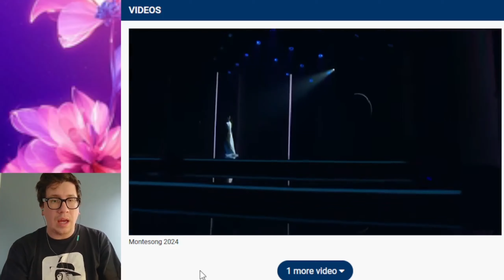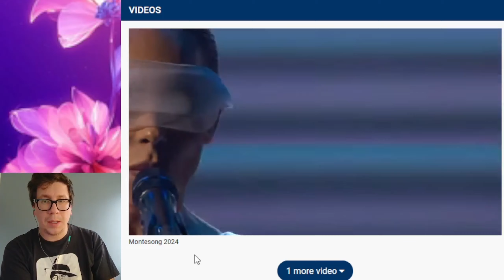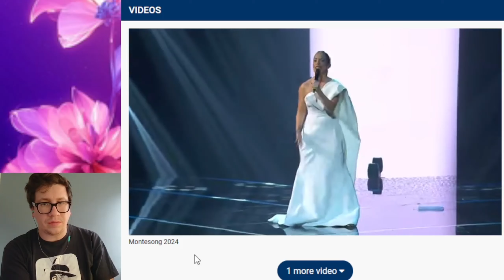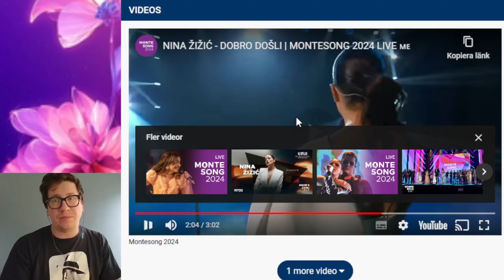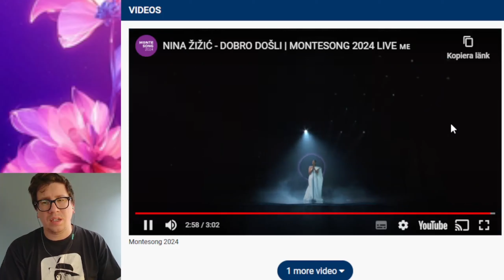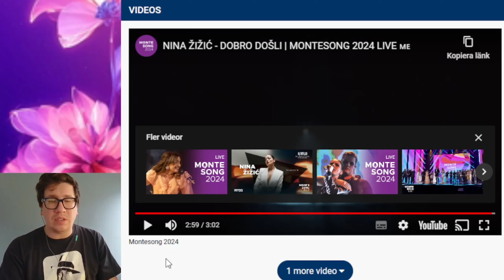Nina Žižić - "Dobrodošli" - MONTENEGRO 🇲🇪 - Eurovision Song Contest 2025 reaction (1/38)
Hello everyone , we have now begun the EUROVISION 2025 season and now we will begin talking about the SELECTED  song from each country ..